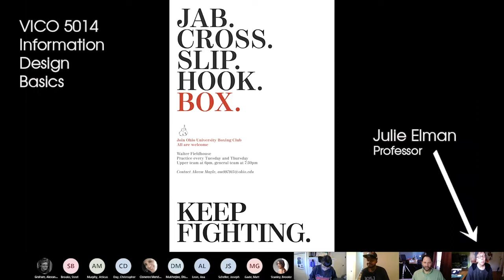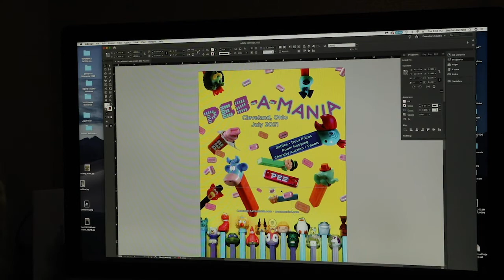A Visual Pandemic Diary, Fall 2020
The coronavirus pandemic has completely changed the Ohio University college experience. My name is Stephen Hayford, a first-year graduate student in Visual Communication Management working as a graduate assistant in University Libraries—and this is my story in video.